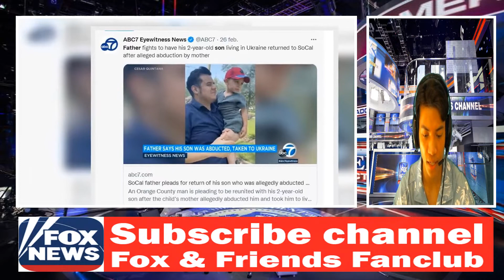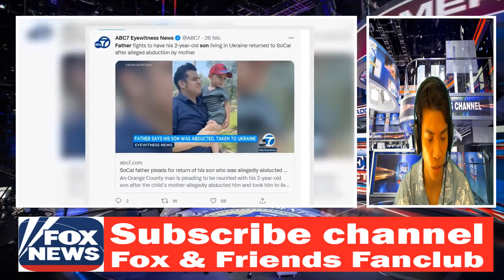Political crisis 2022 | Fox News 4/17/22 | Cesar Quintana alive, russia lie put pressure U.S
Fox News Fanclub (FFF) is a 24-hour all-encompassing news service delivering breaking news as well as political and business news.